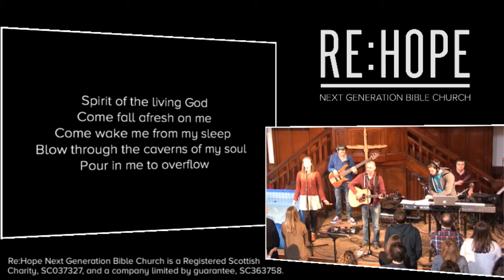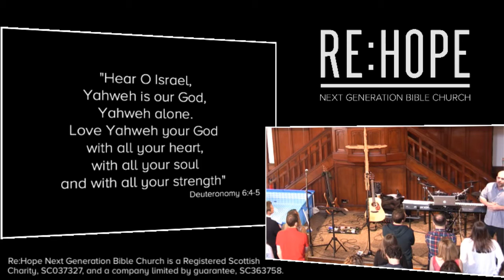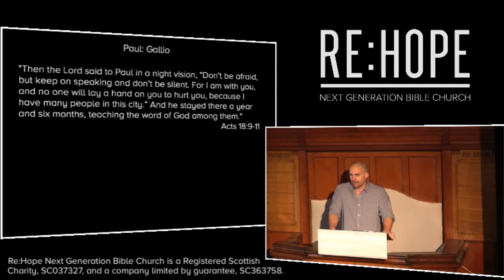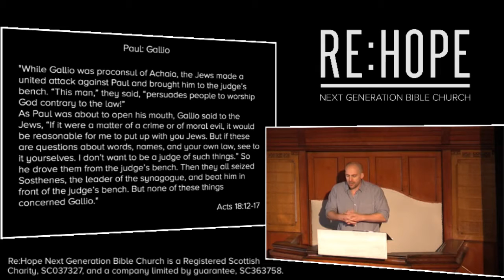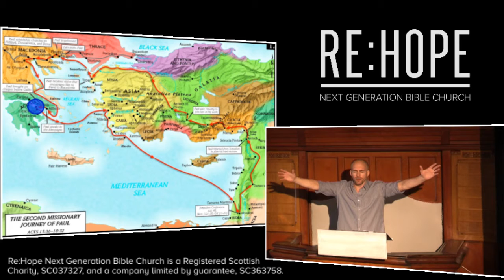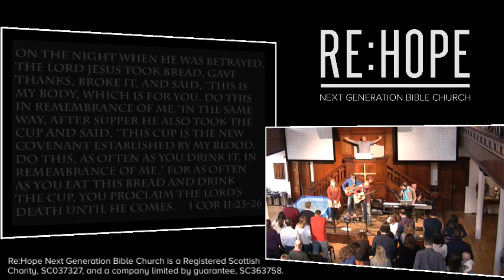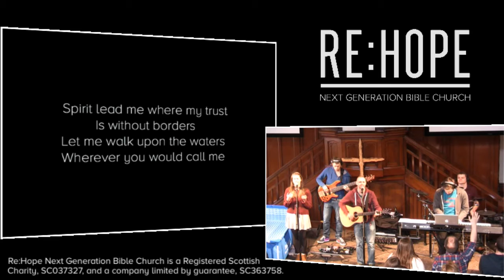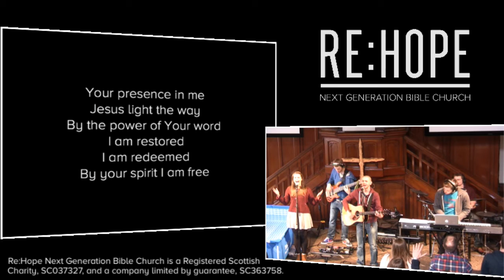Paul: Gallio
Challenges:
1. Pray for someone who is in a moment of big decision - ask for God 's courage, help and direction.
2. If you're in a time of making a big decision, ask your Bible Read Through group to pray for you.